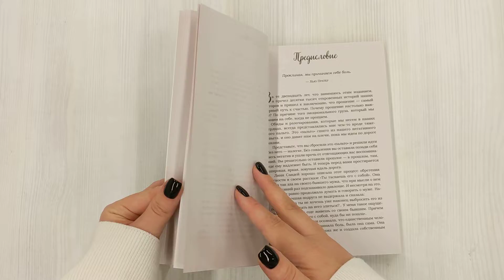Куриный бульон для души: прощение исцеляет. 101 теплая история о том, как оставить прошлое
Как часто мы не осознаем, что раним себя, когда носим внутри обиду и гнев, тащим на себе этот эмоциональный груз. Когда мы продолжаем злиться, то не замечаем, что наш гнев разрастается внутри нас подобно опухоли. Это темное пятно разъедает нашу жизнь, влияет на общение с людьми, влияет на нас самих – но мы продолжаем лелеять его и взращивать, причиняя себе боль. По мере того, как вы будете читать собранные в этой книге истории и глубже погружаться в судьбы людей, которым удалось вернуться к нормальной жизни после печальных событий, разного рода драм, обид, предательств и оскорблений, вы будете узнавать, как много можете выиграть, если оставите позади негативный опыт и сбросите с себя тяжелое "пальто" гнева и обид. Эта книга поможет обновить жизнь, наполнить ее радостью, научиться прощать себя и других и смело идти вперед.